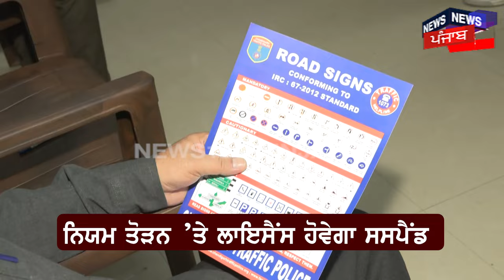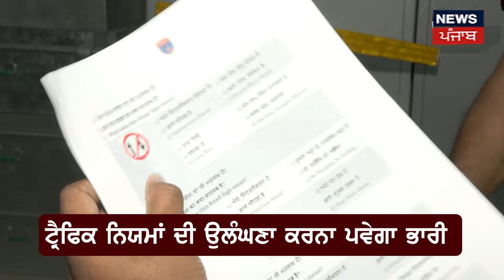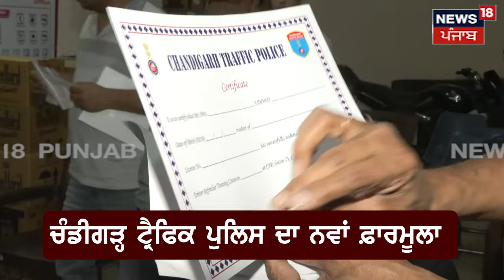Chandigarh ’ਚ ਬਦਲ ਗਏ Traffic Rules, ਨਿਯਮਾਂ ਦੀ ਉਲੰਘਣਾ 'ਤੇ ਕਰਨਾ ਹੋਵੇਗਾ ਇਹ ਕੰਮ | Traffic Police | N18V